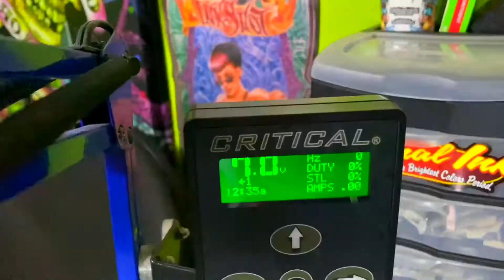Vlog 9 | Getting My Tribal Lion Tattoo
Thanks for spending time with me in this video. I hope you were inspired, educated, and/or entertained.

I'd greatly appreciate your support by LIKING the video, leaving a COMMENT, and SHARING the video with others who would find my content interesting in any way.

O N L I N E   S T O R E
Feel free to also show support by purchasing a T-Shirt from my online store.

*N.B. The T-Shirts are being shipped from the U.S., so please send your order to your respective couriers If you are ordering outside of the states.